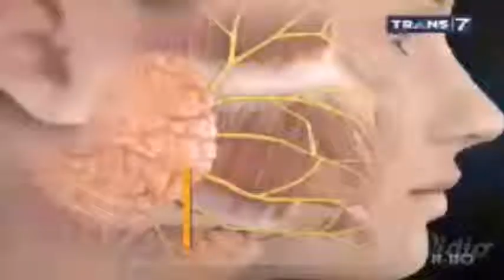Bahaya Memakai Kipas Angin Ketika Tidur